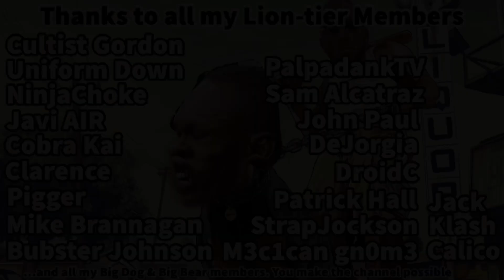UFC 294 breakdown & blinker picks (STAND UP FOR YOURSELF INDIA 🇮🇳)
Timestamps:

00:00 - Intro
01:09 - Silva vs Magomedov
03:09 - Frey vs Dudakova
03:27 - Wood vs Naimov
04:38 - Jubli vs Breeden
05:45 - Dumas vs Azaitar
06:45 - Basharat vs Henry
07:26 - Yahya vs Peek
07:58 - Elliot vs Mokaev
08:57 - Nurmagomedov vs Gafurov
09:30 - Aliskerov vs Alves
10:23 - Ankalaev vs Walker
12:01 - Usman vs Chimaev
13:27 - Makhachev vs Volkanovski 2
15:17 - Outro